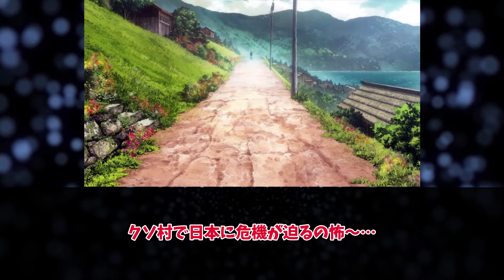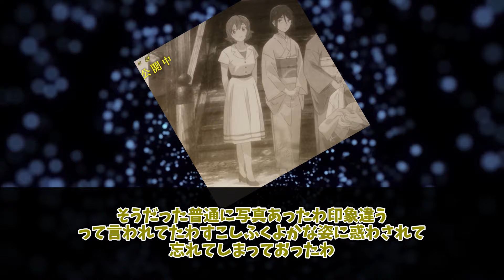鬼太郎誕生 ゲゲゲの謎 公開当時の日本の反応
2023年11月17日
水木しげる生誕100周年を記念して「鬼太郎誕生　ゲゲゲの謎」が公開されました。
今年に第6期のテレビアニメが放送していた「ゲゲゲの鬼太郎」
その主人公である鬼太郎の父親である目玉おやじと水木という人間を主人公にした鬼太郎の誕生にせまる新作アニメとして製作されました。
また日本のアニメ映画としては珍しくPG-12の指定がされアニメ鬼太郎よりもよりダークでグロテスクな作風が話題を呼びました。
そんな本作の公開当時の反応をご覧ください。

※この動画で使用している画像、映像、イラストなどは全て引用です。
©映画「鬼太郎誕生ゲゲゲの謎」製作委員会　水木しげる